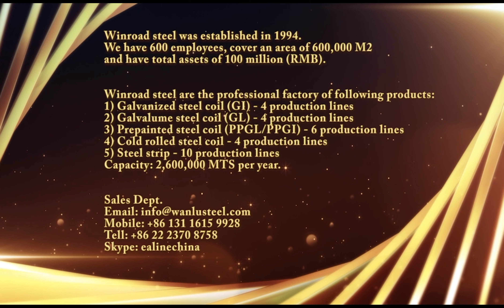Authentic Steel Brand show Aluminium-zincl/galvalume sheet/aluzinc dx51d galvalume steel coils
Welcome to forward and comment

Authentic  steel established  in 1994. We have 600 employees, cover an area of 600,000 M2 and has total assets of 100 million(RMB).
Authentic  steel are the professional factory of following product:
1.Galvanized steel coil( GI) -  4 production lines
2 Galvalume steel coil( GL) -  4 production lines
3.Prepainted steel coil (PPGL/PPGI)  -  6 production lines
4.Cold rolled steel coil -  4 production lines
5.Steel strip -  10 production lines
Capacity :2,600,000 MT per year.

Galvanized steel coil(GI)
Thickness: 0.12-2.0mm
Width:762-1250mm
Zinc Coating:30-275g/m2
Coil weight: 3-8 metric tons
Capicity :600,000MT

Galvalume steel coil(GL)
Thickness: 0.12-2.0mm
Width :762-1250mm
Zinc Coating :AZ30-180g/m2
Coil weight :5-8 metric tons
Capicity :600,000MT

Prepainted steel coil (PPGL/PPGI)
Thickness: 0.14-0.8mm
Width :762-1250mm
Coating mass Top Caoting: 5-25micron, Back: 5-10 micron
Coating type :PE, SMP, HDP, PVDF
Color:Sea blue ,white ,red ,green ,RALcode etc.
Capicity: 500,000MT

Cold rolled steel coil
 Thickness: 0.12-2.0mm
Width :914-1250mm
Coil weight:3-15 metric tons
Coil DM I.D: Φ508/610 mm O.D: Max Φ1500mm
Capicity:2,000,000MT

Steel strip
Black anneal steel strip  :
Width(mm):30-870mm
 Thickness(mm):0.2-4.0mm
Bright steel strip  :
Width(mm):30-870mm
 Thickness(mm):0.2-4.0mm
Galvanized steel strip:
 Width(mm):30-870mm
  Thickness(mm):0.2-4.0mm
Capicity 700,000 MT

Sales Dept.

Skype: ealinechina